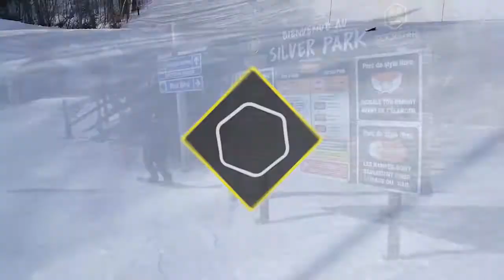Snoprk les Sommets | Sylver park 2018